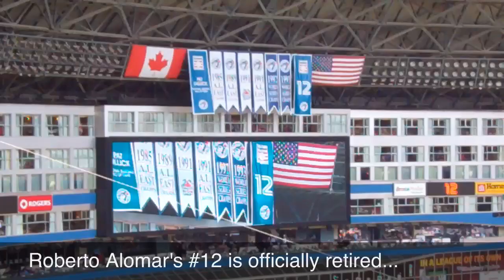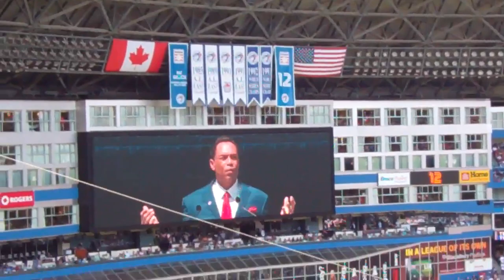Roberto Alomar Day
I went to the Toronto Blue Jays game on Sunday July 31st, 2011.  It was Roberto Alomar day at the Rogers Centre. He was inducted to the National Baseball Hall of Fame, and the Blue Jays retired his #12 jersey.  Here are some of the highlights.